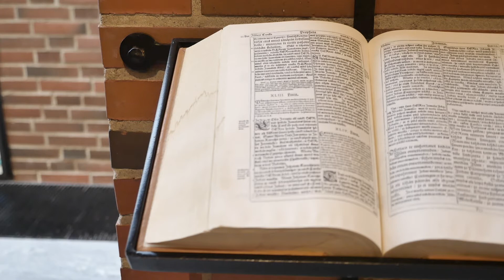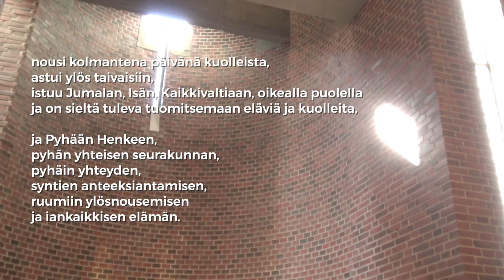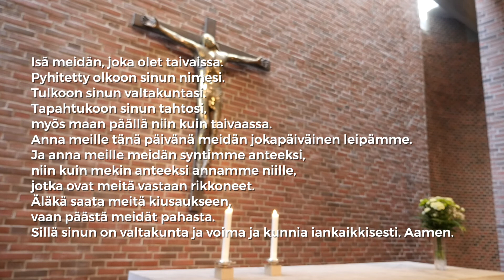Videokirkko Malmin kirkosta sunnuntaina 19.7.2020 klo 10.00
Päivän aiheena on rakkauden laki, ja päivän tekstit puhuvat Jumalan tahdon täyttämisestä.